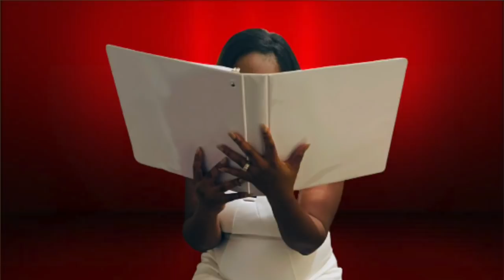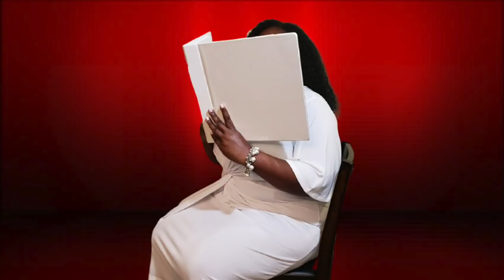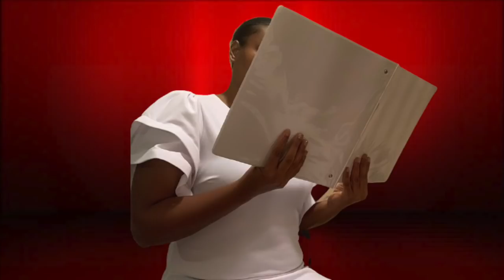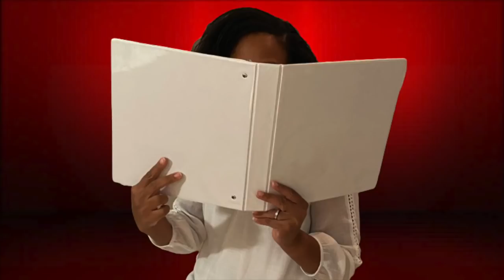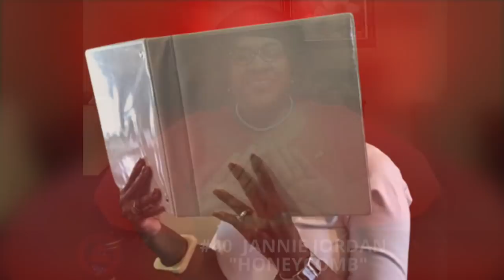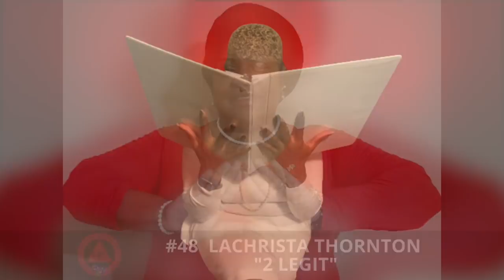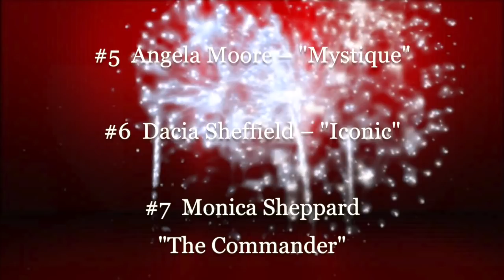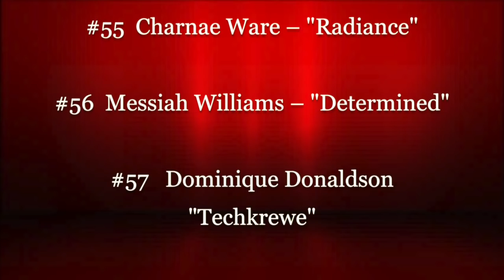66 InDeSTructible P.E.A.R.L.S. Fall 2020 Reveal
Congratulations to the 66 InDeSTructible P.E.A.R.L.S Fall 2020 Line of Columbus (GA) Alumnae Chapter of Delta Sigma Theta Sorority, Inc.